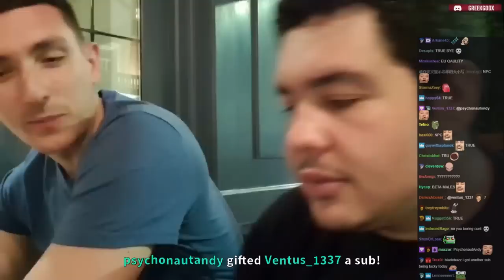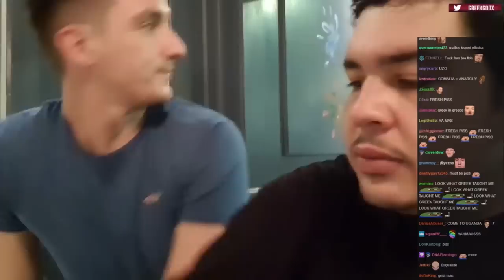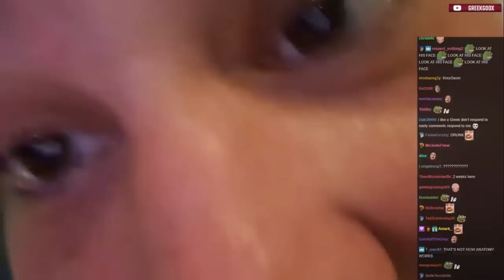Greekgodx Gets Fake Drunk